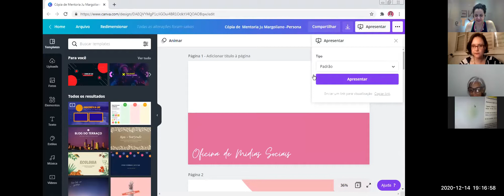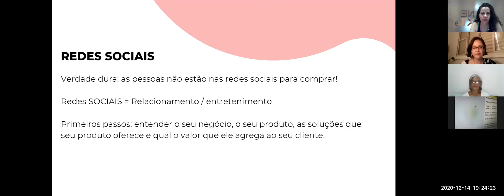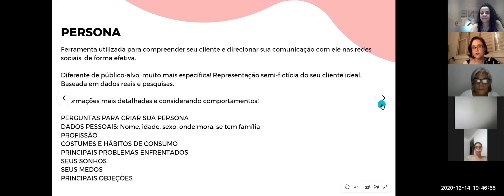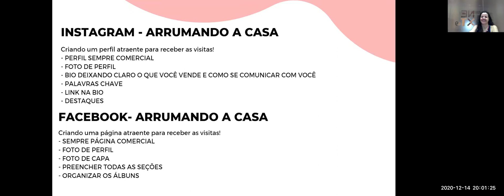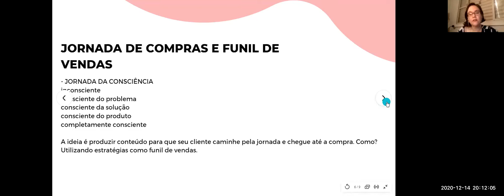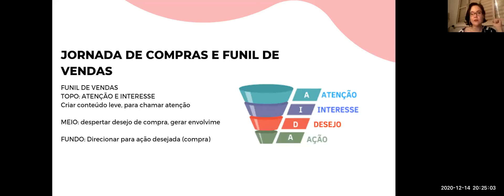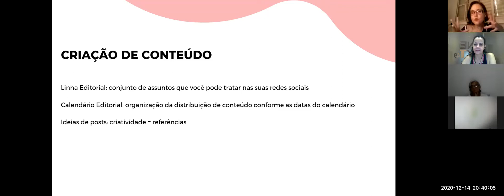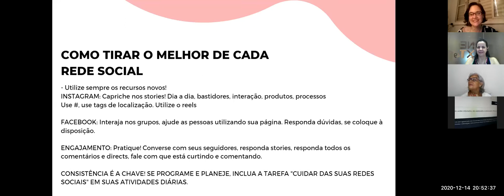O jeito certo de atrair clientes pelas redes sociais, com Ju Margoliano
Oficina online realizada pela Linkilabs para a São Paulo Tech Week 2020.

Com Juliana Margoliano  @JuMargoliano

Essa é a segunda de uma séria de 4 oficinas bem "mão na massa" pra você aprender e fazer o que precisa pro seu negócio estar na internet.

Essas oficinas acontecerão online, ao vivo e de graça do dia 13/dez/2020 a 17/dez/2020. Para se cadastrar para os eventos ao vivo acesse

Após essa data você poderá adquirir as gravações, bônus e materiais no mesmo link, depois da inscrição tem a página de compra.

Quer conhecer a melhor plataforma de Marketing Digital pra colocar seu negócio onlline? Para começar com uma conta grátis acesse

CONTEÚDO:

Oficina #1  -  Mídias sociais, com Ju Margoliano
O jeito certo de atrair clientes pelas mídias sociais

Oficina #2  -  Marketing para Negócios Locais, com Neemias Macedo
Como fazer as pessoas te encontrarem e comprarem de você

Oficina #3  -  Funil de Vendas, com Deise Viegas
Como captar clientes de forma automática

Oficina #4  -  Tráfego & Anúncios, com Leandro Dutra
Como criar seu primiero anúncio para Facebok, Instagram e Google de maneira simples e prática.